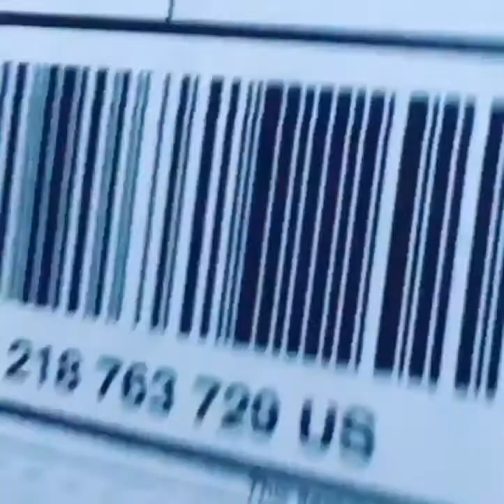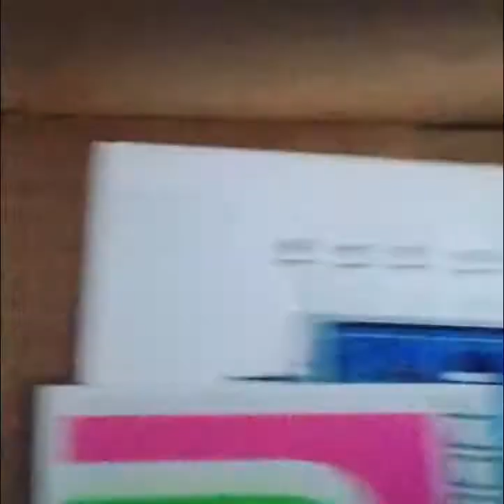the curious & peculiar unboxing adventures of a bi-phase 2 mutron pedal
4 lovers of cardboard
cutting scissor noises
ow yeah & aaaah
intense expressions

& wild very
wild
camera movements
dogma neun und nein !!!
funf unf neunzig ist
never faraway

cut ! that little child
these r :::: days of our lives